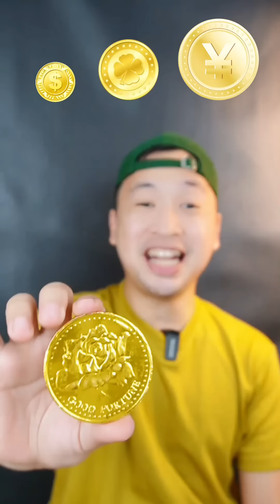KOMPILASI MAKAN KECIL, SEDANG, BESAR | MAKAN SESUAI EMOJI | EATING SHOW